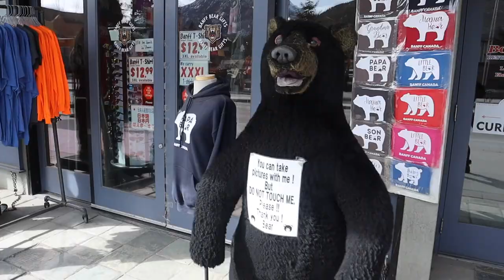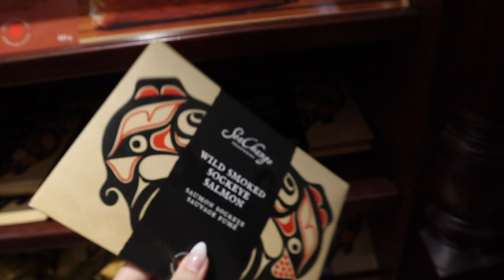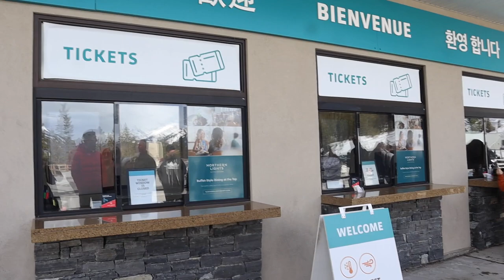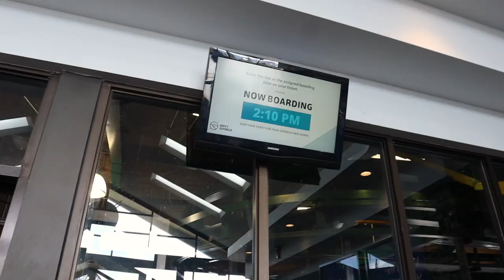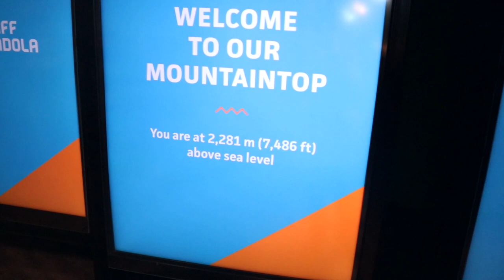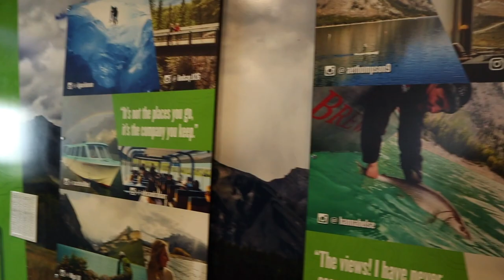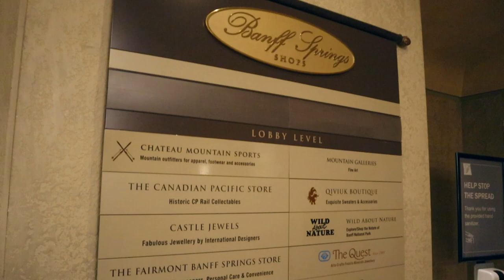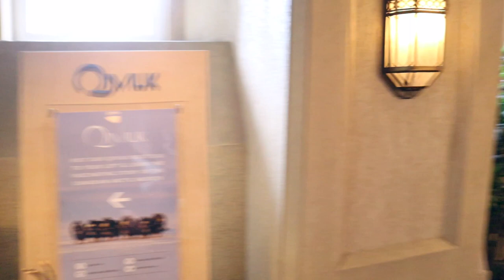Day in the Life Vlog #19 /Banff/ Gondola/ Fairmont